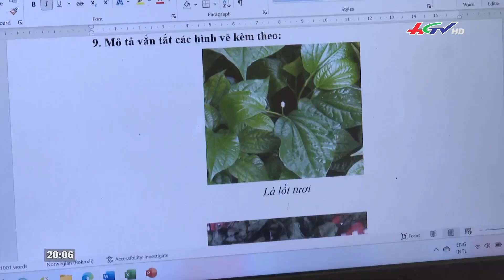Biến loại lá dân dã thành thức uống bổ dưỡng | Truyền hình Hậu Giang